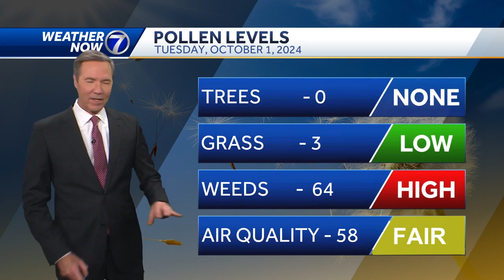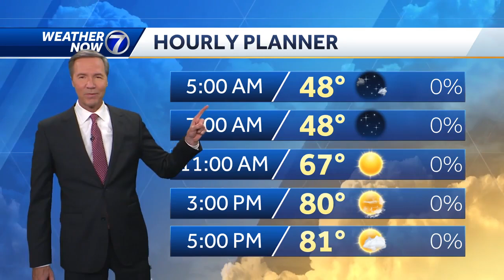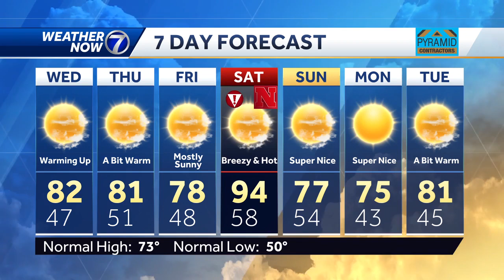Nice Wednesday but turning warmer in Omaha